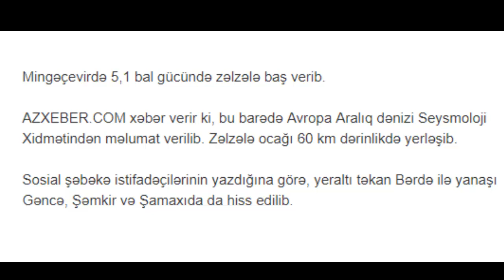Azərbaycanda güclü zəlzələ baş verib.Землетрясение в Азербайджане